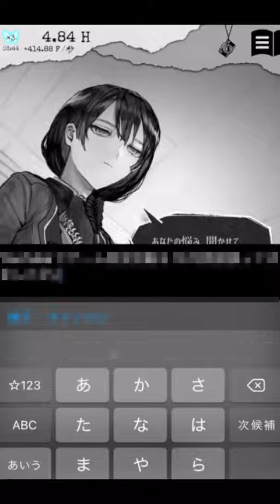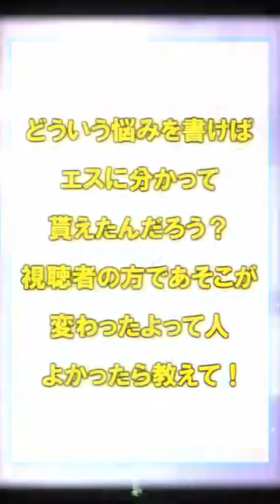隊長さんの悩みを打ち明けたら、エスから予想外の回答を出されました…【ALTER EGO】#4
【自己紹介】
2012.9/21から、ゲーム実況者として活動しています。

【リンク集】
●欲しいものリスト

●ヘッドホン『ARKARTECH G2000 ゲーミング ヘッドセット』